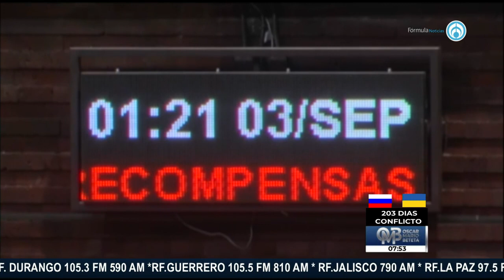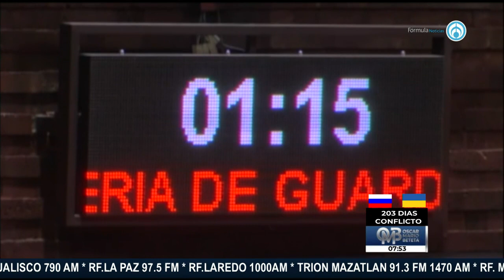El PRI está a favor de una Guardia Nacional capacitada: Yolanda de la Torre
Yolanda de la Torre Valdéz (PRI), secretaria de la Comisión de Justicia de la Cámara de Diputados, habló sobre la propuesta de transitorio para que el Ejército siga en las calles. Reconoció que fueron el primer medio que resaltó la diferencia entre el paso de la Guardia Nacional a la Sedena y la permanencia del Ejército en las calles. “A pesar de nuestra iniciativa, seguiremos defendiendo la Guardia Nacional civil"

Grupo Fórmula